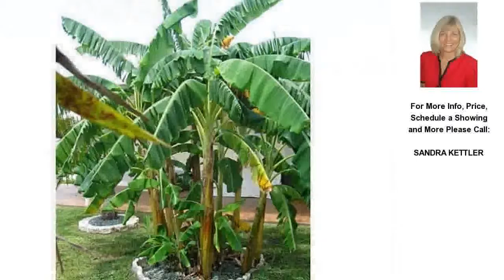6800 GOLF COURSE BLVD P5, PUNTA GORDA, FL Presented by SANDRA KETTLER.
Click link to see more photos, school, area information and more

Contact SANDRA KETTLER for more information.
COLDWELL BANKER MORRIS REALTY

LIKE NEW LAKE VIEW LOT PLUS ONE BEDROOM MOBILE UNIT WITH FIREPLACE! NICELY FURNISHED LIVING RM, DINETTE, FULLY EQUIPPED KITCHEN INSIDE WASHER AND DRYER OUTSIDE LIVING COMES EASY WITH NEWLY COVERED HUGE GATED LANAI TO ENJOY THE TROPICAL BREEZES &amp; VISITS WITH FRIENDS &amp; NEIGHBORS. MUST BE 55+ YEARS YOUNG TO ENJOY THE COMMUNITY. COMMUNITY HAS SWIMMING POOL, JACUZZI ALONG WITH BATH HOUSE. WITHIN THE PARK IS EVEN A CONVENIENCE STORE &amp; POST OFFICE! BOCCE BALL HORSESHOES AND DO NOT FORGET YOUR FISHING POLE! MAINTENANCE INCLUDES WATER, SEWER, TRASH REMOVAL, LAWN MOWING, AND MANAGEMENT PARADISE LIVING YOU WILL LOVE IT HERE.